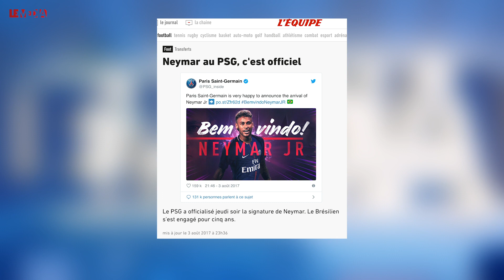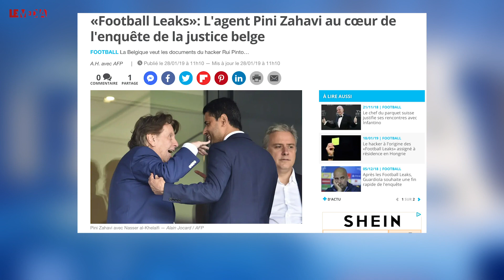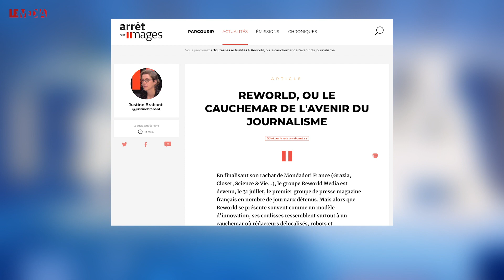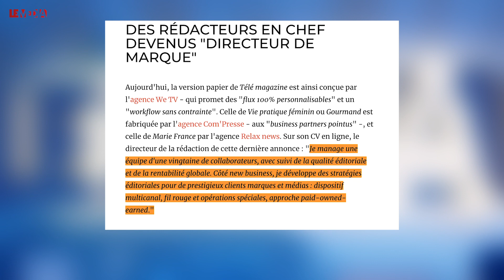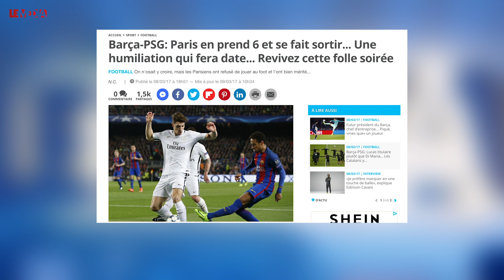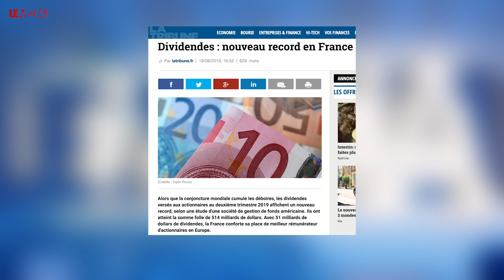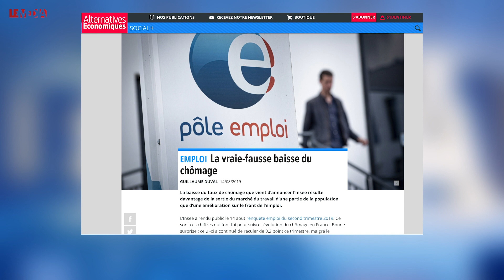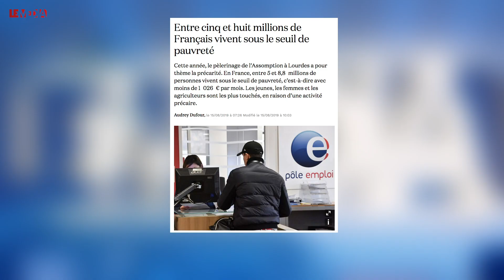MACRON - NEYMAR : LE PIRE DU CAPITALISME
Le foot comme la politique c’est d’abord de la com'. Et tous ceux qui gravitent autour et en tirent bénéfices ont pour ennemis communs les journalistes. Ceux qui grattent, posent des questions, prennent un peu de temps pour mettre en cause ce que d’une manière forcenée les communicants essaient de nous vendre.

Macron, Neymar, même enfumage.